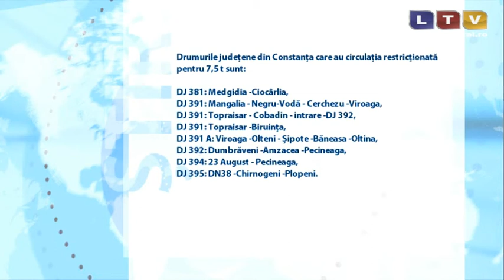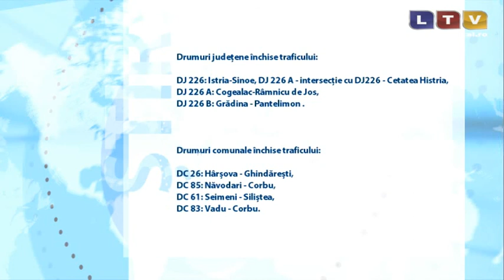Un singur drum national era închis circulaţiei la ora 12.00 - Litoral TV